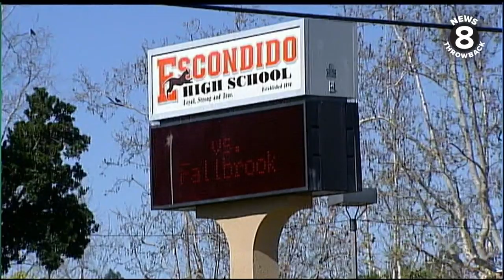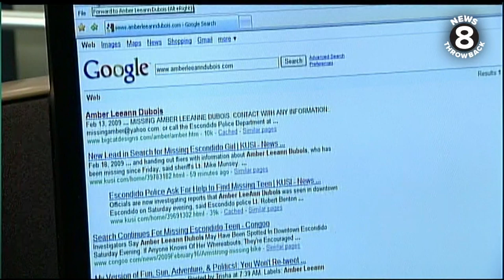The search for Amber Dubois in San Diego - February 2009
14-year-old Amber Dubois went missing on Feb. 13, 2009 while walking to school in the North County San Diego neighborhood of Escondido. Five days later, News 8's Adrienne Moore reported on the search-and-rescue efforts being made and the reactions from the teen's distraught parents. Amber Dubois and Chelsea King went missing from North County San Diego neighborhoods 10 and 9 years ago respectively as of February 2019. As these somber anniversaries remind us of young lives cut short, they are also a time to recognize the changes to the community that came as a result.